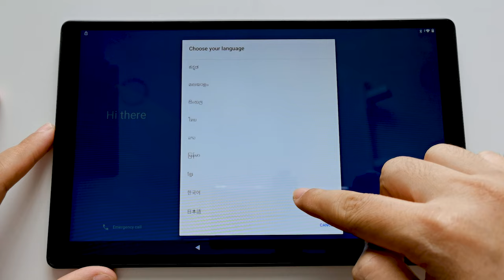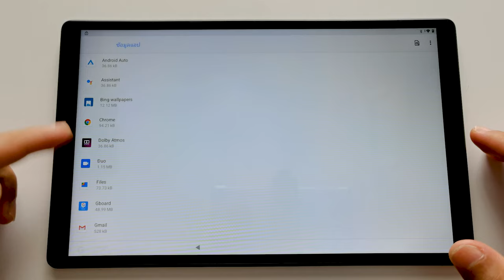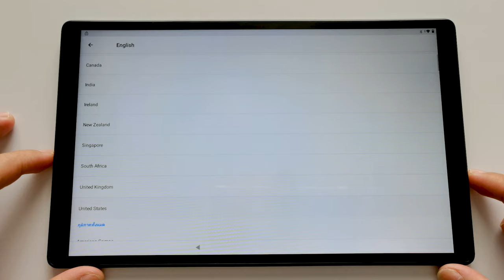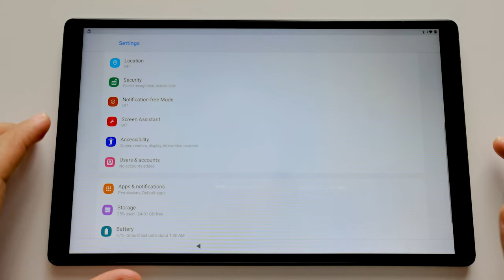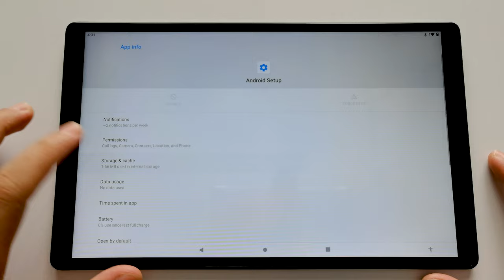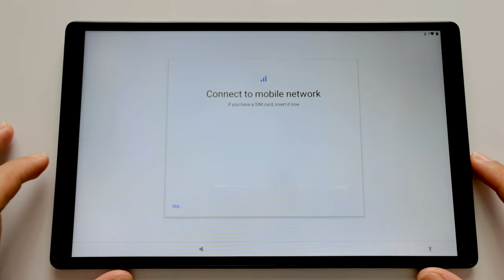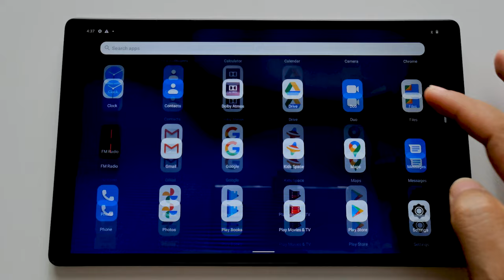New Solution Bypass Google Account Any Tablet Android 11 - 12 2022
- Hello friends, in today's video I would like to share with you how New Solution Bypass Google Account Any Tablet Android 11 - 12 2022

How to Bypass Google Account Any Tablet Android 11